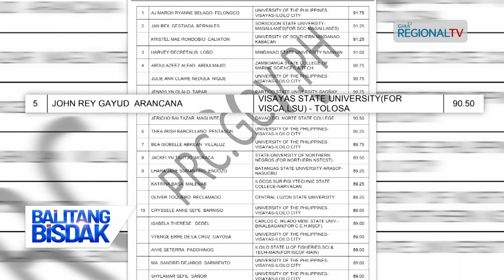Balitang Bisdak: Estorya sa Kalampusan|Salamat Lo, Salamat La!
Nag-rank 5 sa 2024 Fisheries Professional Licensure Examination nga tinun-an sa Visayas State University-Tolosa Campus, gihalad ang kalampusan sa iyang lolo ug lola. Nakakuha siya og passing rate nga 90.50%.